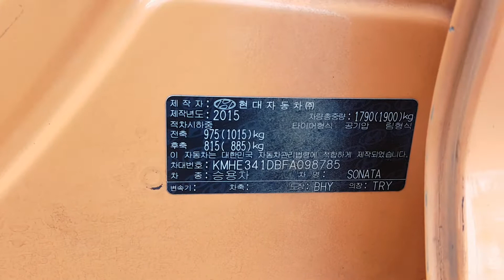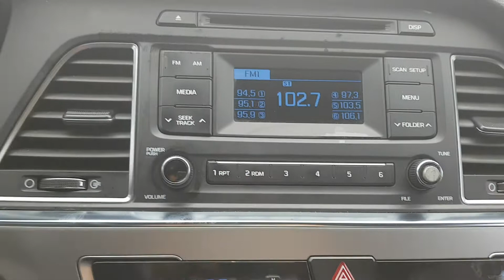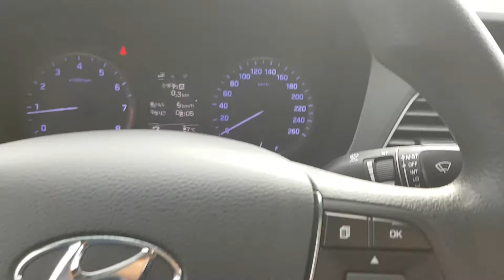SONATA KMHE341DBFA098785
Autoleader